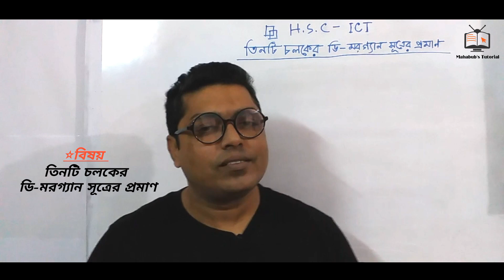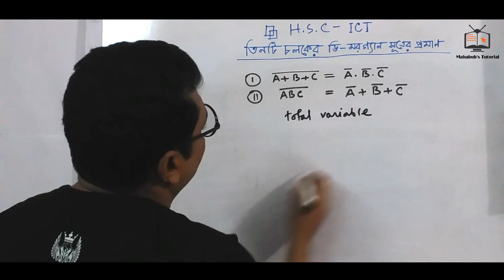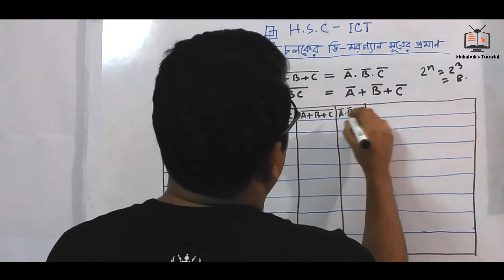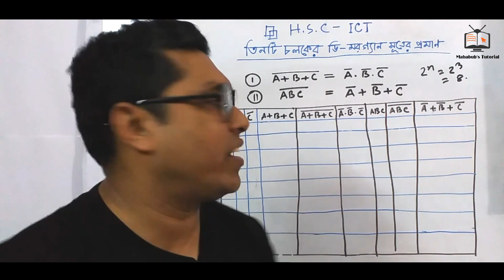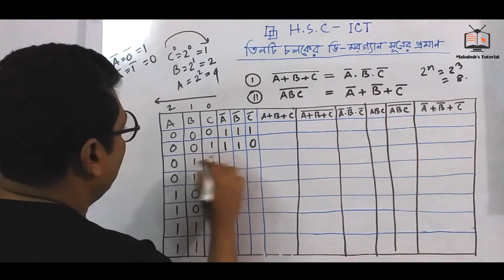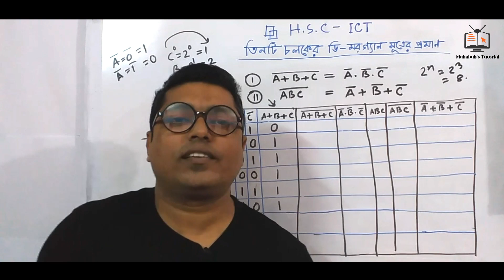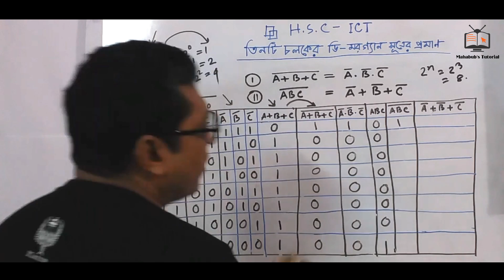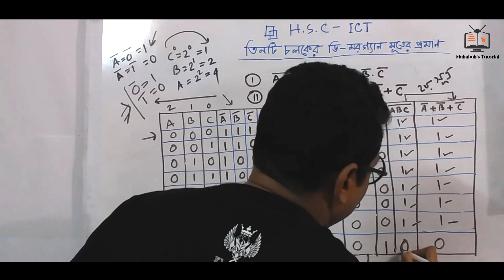Demorgan Theorem তিনটি চলকরের ডি মরগ্যান সূত্র প্রমাণ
Demorgan_ Theorem